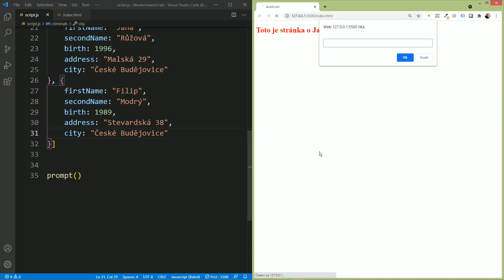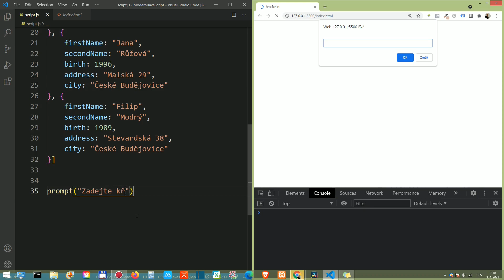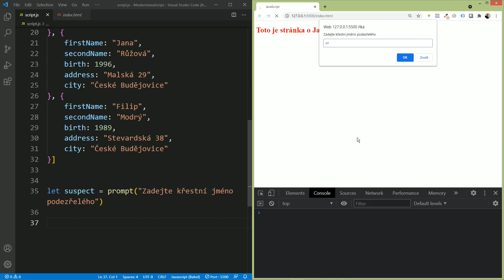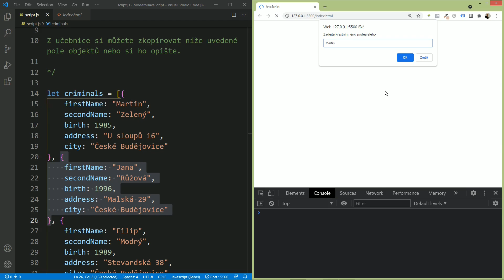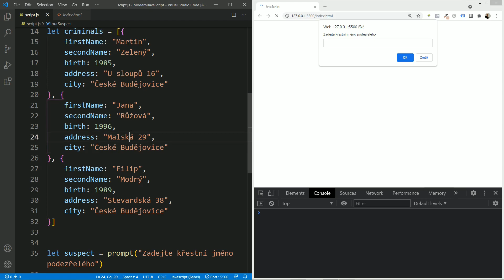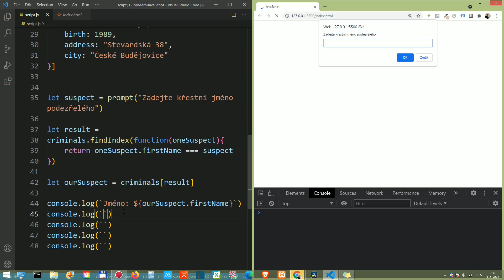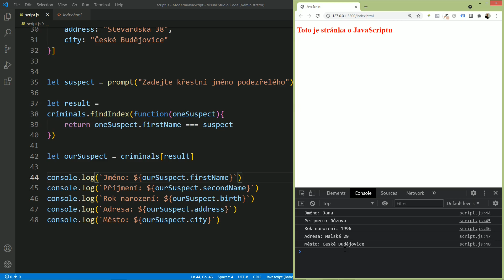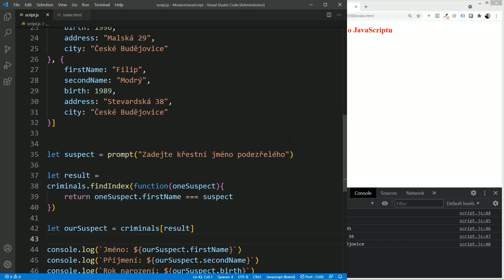62. Moderní JavaScript - Pole objektů výzva: hledání podezřelého v databázi